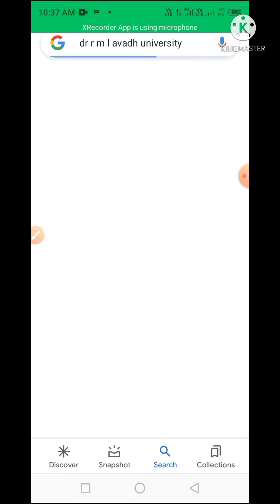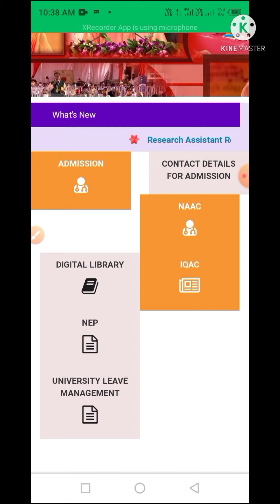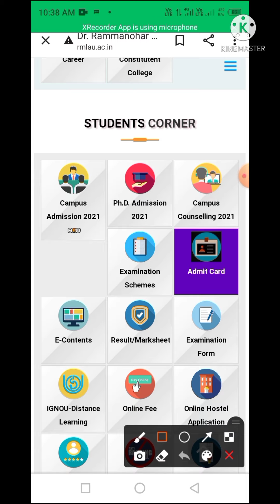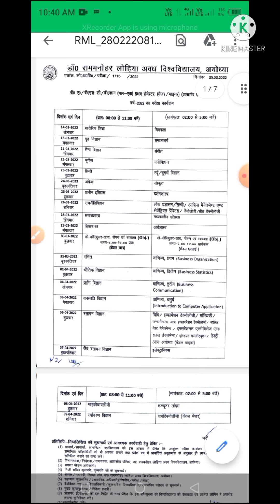बी० ए०,बी०एसी०,बी०कॉम०(भाग-एक)प्रथम सेमेस्टर का परीक्षा कार्यक्रम कैसे देखें 2022 by Panch bahadur